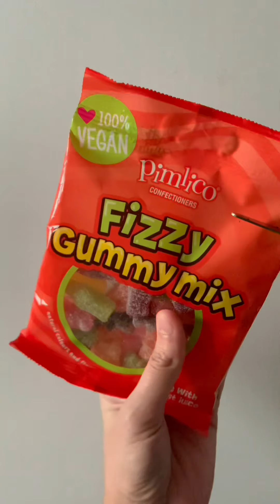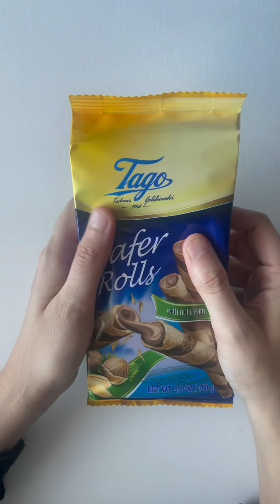Filling Platter With Sweets | Wood Platter